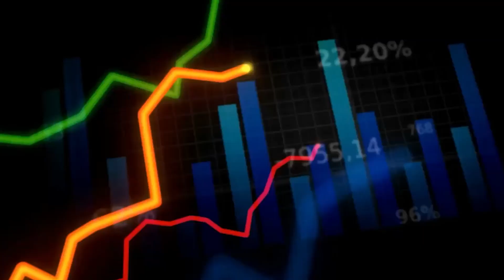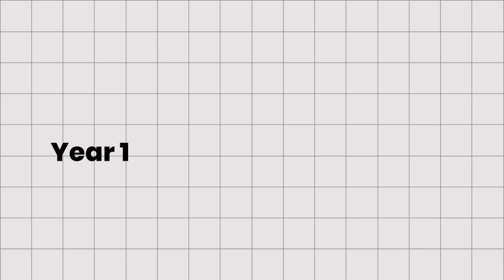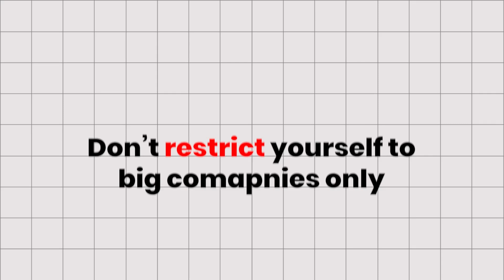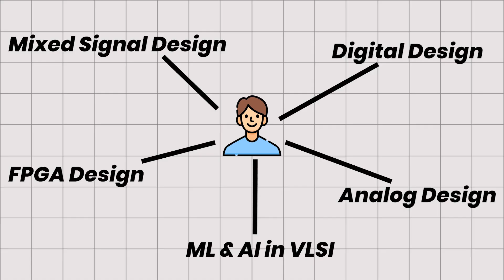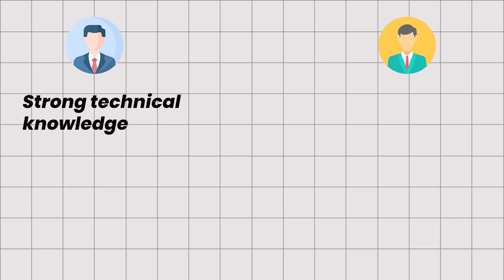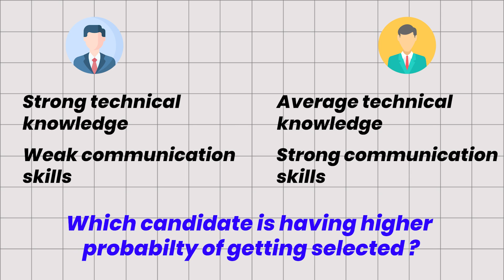How to get a Job in VLSI Domain? ECE Job Preparation | VLSI Interview Guide | ECE Roadmap for Job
In this video, you'll get a detailed roadmap of how to get a job in the VLSI domain. This video is for all those students who are passionate about VLSI and willing to join semiconductor industry but not able to crack the interview.

The VLSI domain is witnessing remarkable growth in India's semiconductor industry, which is projected to reach $100 billion by 2025. As this field expands, many students aspire to secure positions in VLSI design and development. Here are some key strategies to help you succeed in your job search.

Many candidates make critical mistakes during interview preparation, such as:

- Overlooking fundamental concepts in VLSI design and circuit theory.
- Failing to practice coding and circuit simulation effectively.
- Not researching the company or industry trends prior to the interview.

**Smart Ways to Prepare for VLSI Interviews**

Hands-On Projects: Engage in real-world VLSI projects or internships to showcase your practical skills and understanding of design tools.

Mock Interviews: Participate in mock interviews to build confidence and refine your responses to common VLSI-related questions.

Networking: Connect with industry professionals through platforms like LinkedIn. Join relevant online forums and groups to expand your network and gain insights.

Stay Updated: Keep abreast of the latest trends, technologies, and advancements in the semiconductor sector to demonstrate your passion and knowledge during interviews.

[vlsi electronics job salary career ece embedded vlsiroadmap engineering cse gate semiconductor electronicsindustry vlsidesign collegeplacement undergraduate digital productbased servicebased frontendvlsi backendvlsi physicaldesign csevsece fpga asic verilog analog]